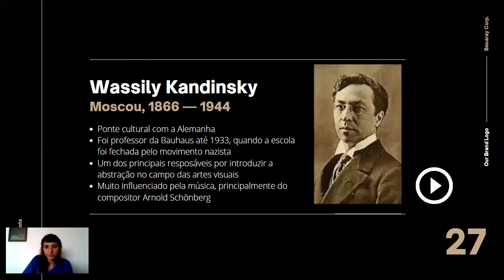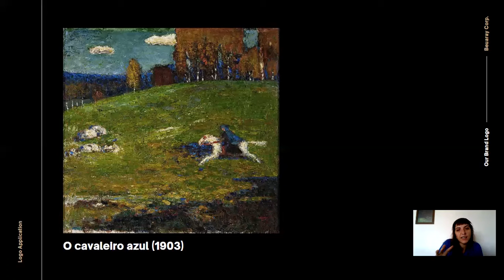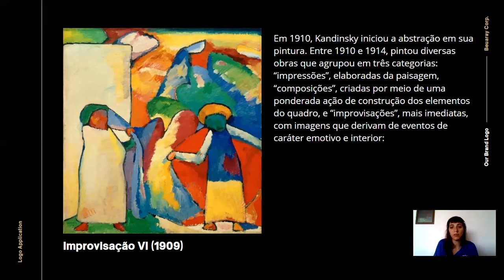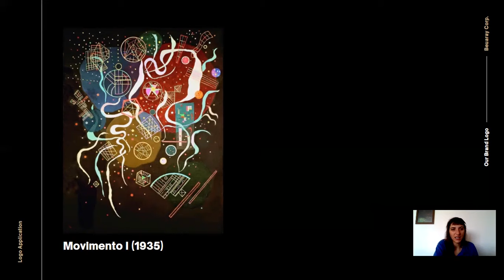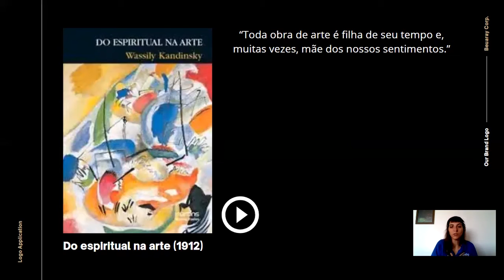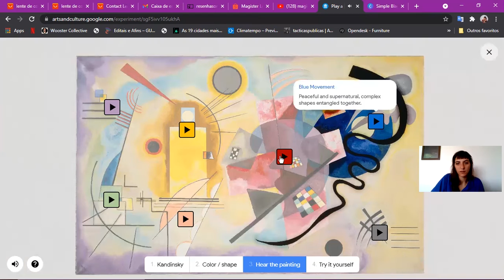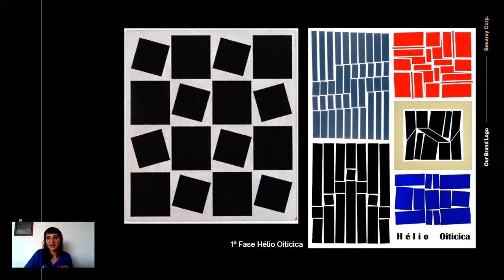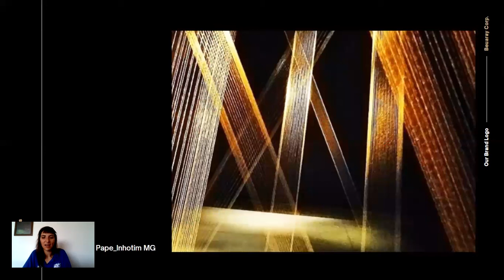Workshop Trio sagrado do mov. Abstrato: Kandinsky e influência no Neoconcretismo Brasileiro(CURUÇÁ)